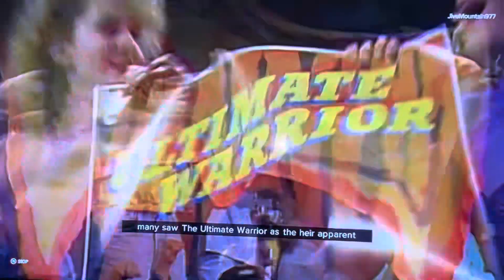WWE2K24-Wrestlemania VI Promo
Hogan & Warrior Are Both WWE Hall Of Fames Rivals Legends